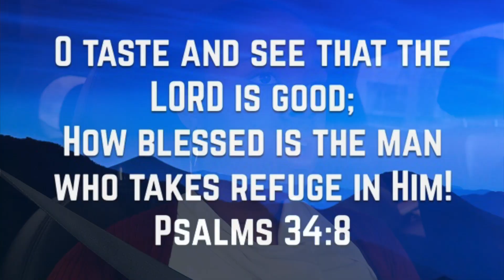Dancing Like a Crazy Person // Season 2 - 10.9.16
The whole family wakes up late. Larianne didn't realize she would be so tired after shooting yesterday's wedding. Roody drops Larianne off at church so that she can catch the prayer circle and sing on the praise team. For the first time ever, Jaden stays in church during the enter sermon. After church, Larianne talks about how she was dancing like crazy because of the outfit she was wearing, which permitted her to do whatever she wanted to do. They go home and take Sunday Selfies. After a nap, Larianne rushes to the park to take portraits for a client's large, extended family. She thought the shoot was cancelled because of the weather, but it wasn't. After the portrait session, everyone has dinner.

larjw91
mastergiggle001

*Periscope*
Roodianne7911